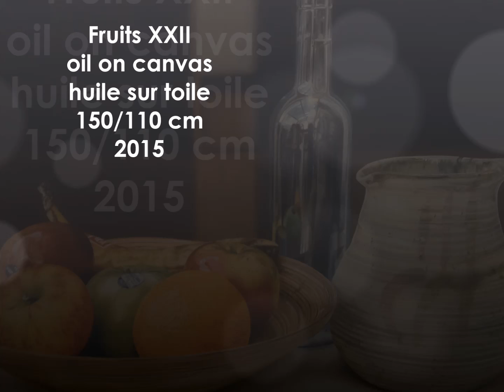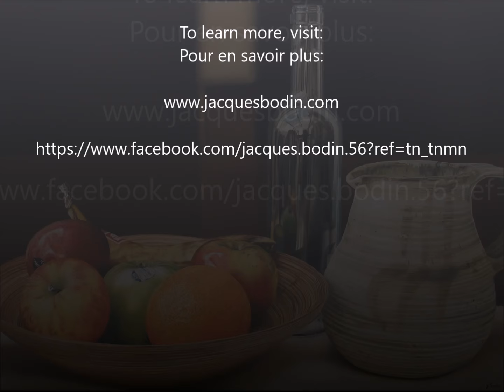Hyperrealism painting by Jacques Bodin 2016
Making of hyperrealist painting by jacques Bodin, step by step, still life,"Fruits XXII", oil on canvas, 150/110 cm